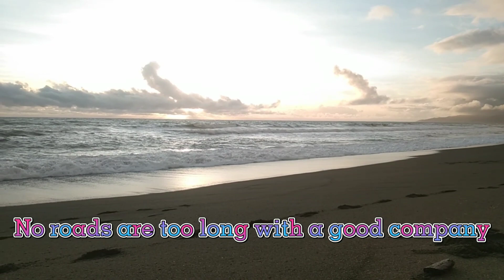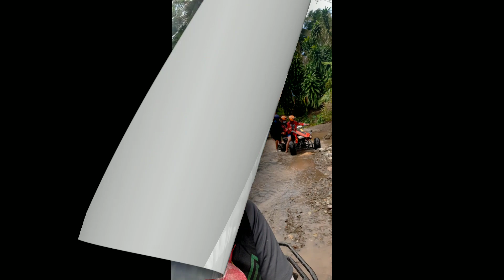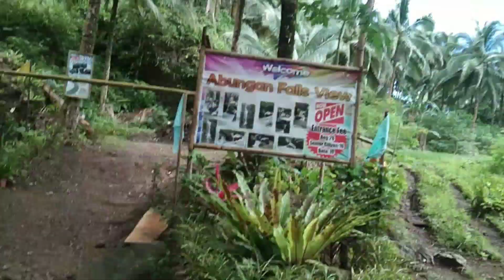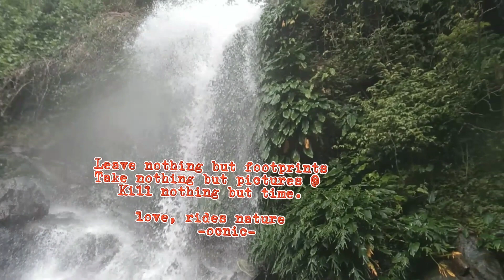KAROTA MOTOVLOGS ATV ADVENTURE IN ABUNGAN FALLS DINGALAN AURORA WITH GERMONO SIBLINGS..